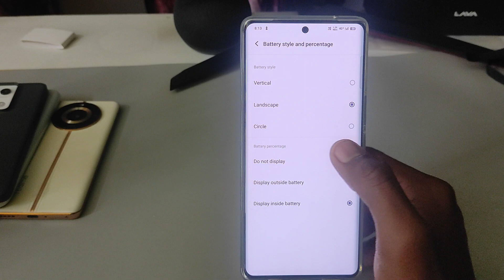Battery Percentage Setting In Iqoo z9 5g , Show Battery Percentage In Iqoo z9 5g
topic.

battery percentage setting in Iqoo z9 5g
show battery percentage in Iqoo z9 5g
Iqoo z9 5g mein battery percentage kaise show karen
Iqoo z9 5g battery percentage setting
how to enable battery percentage in Iqoo z9 5g
Iqoo z9 5g battery percentage so kaise karte hain
Iqoo z9 5g mein battery percentage kaise set karen
Iqoo z9 5g battery percentage set kaise karen
battery percentage in Iqoo z9 5g